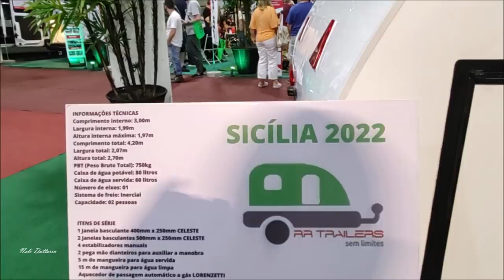LANÇAMENTO, 2022, TRAILER "SICÍLIA", RR TRAILERS, RV PEQUENO, COMPLETÍSSIMO, EXPOMOTORHOME, 2021.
A Empresa RR Trailers, que tem sede em Diadema/SP, na Rua Maria de Lourdes, 123, bairro Serraria, fones: (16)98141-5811 e (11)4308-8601, e-mail: , , esteve presente na Expomotorhome, 2021, que aconteceu entre 09 e 12/12/21, em Pinhais, Paraná. No vídeo o Sr. Rui apresenta o trailer de viagem SICÍLIA, que é um lançamento. Trata-se de um veículo recreativo de pequeno porte, porém completo, com peso final de 750kg, o que possibilita rebocar com carro de passeio que no conjunto não ultrapassa os 3.500kg de PBT, podendo então ser conduzido com habilitação B. Na data da gravação do vídeo (11/12/2021), da maneira como foi apresentado o valor era de R$89.000,00. A montagem básica estava no valor de R$79.000,00. Maiores detalhes e querendo mandar fazer um trailer de viagem, na RR Trailers, por favor usar as informações de contato acima.